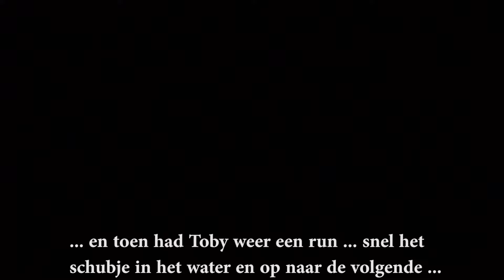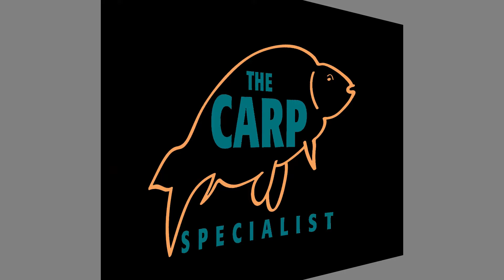De Domeinenput! Veel runs en prachtige karpers!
Beste kijker,

In deze aflevering gingen wij een midweek vissen op de Domeinenput in het prachtige Brabant.
Heerlijk gevist een veel schilderijen gevangen.
Dit water is echt een aanrader: dus mensen neem snel een kijkje op: